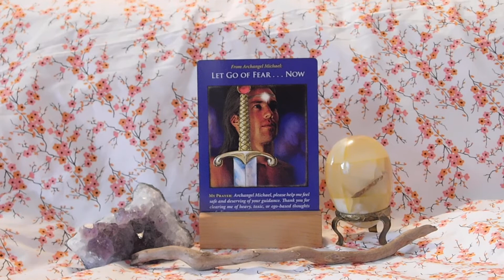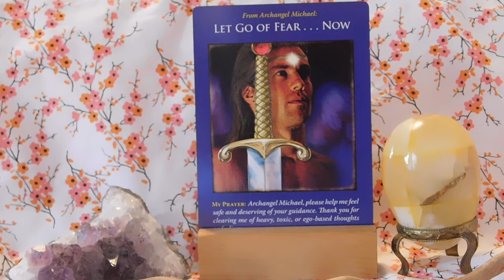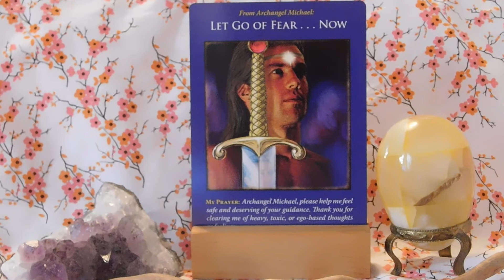Daily Archangel Michael Card Reading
The card you chose was from Doreen Virtue's Archangel Michael Oracle cards. This card asks you to remember the essence of the message throughout your day. Practice to be aware at times of heightened emotions or situations. Breathe deeply little by little you will become stronger in your awareness. Then you can be more present and when you are more present you can enjoy life more fully. I hope this helps!